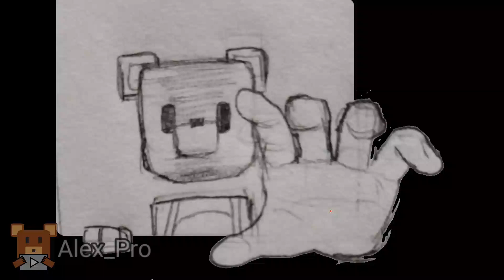Jugando Super Bear Adventure 10.0 Por fin!!!!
en este vídeo estaré jugando Super Bear Adventure 10.0